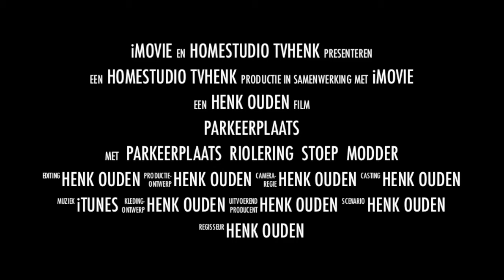Parkeerplaats september 2012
Opname september 2012